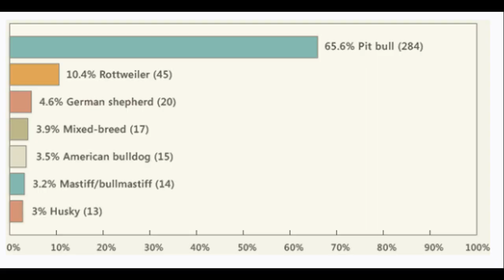Before you buy a dog - PITBULL TERRIER - 7 facts to consider! DogCastTV!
If you liked this video, please help the channel to grow and make more films like this!  Thank you for Your Help!